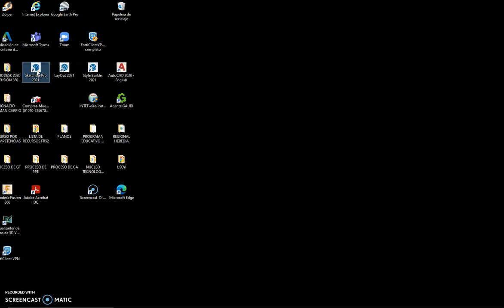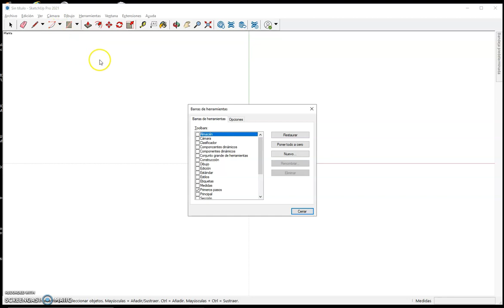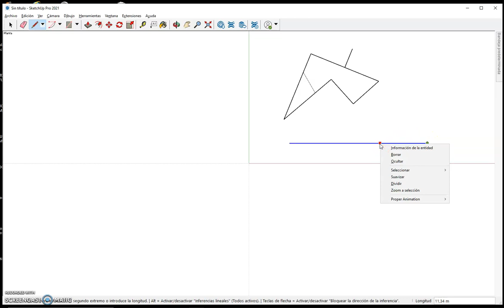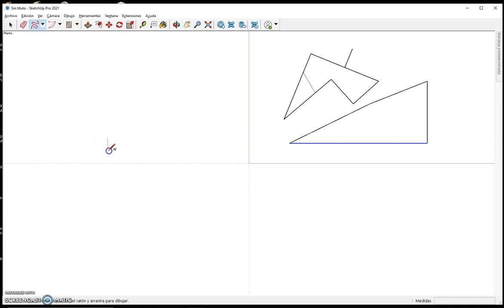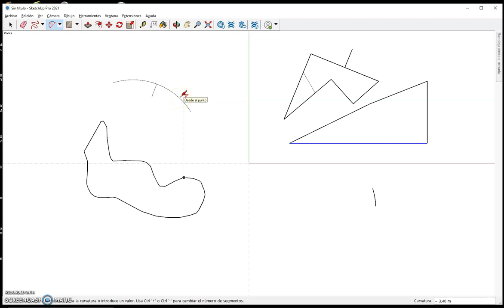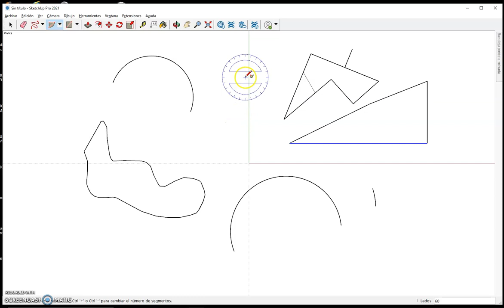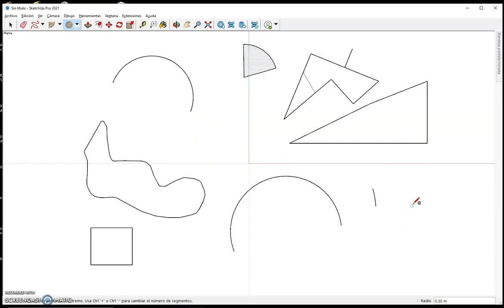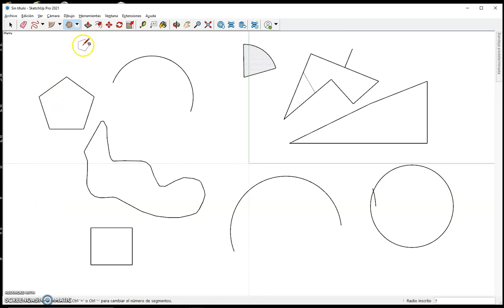Video 02 Barra de herramientas de dibujo